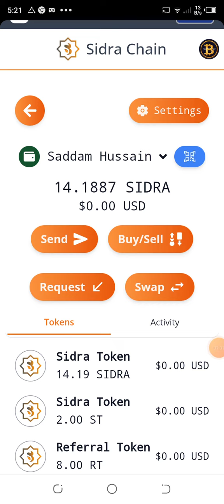Sidra bank new update || sidra coin sending problm || sidra wallet update || sidra coin not transfer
sidra bank p2p verification
sidra bank kyc verification
sidra bank p2p kyc
sidra bank latest update
sidra p2p kyc verification